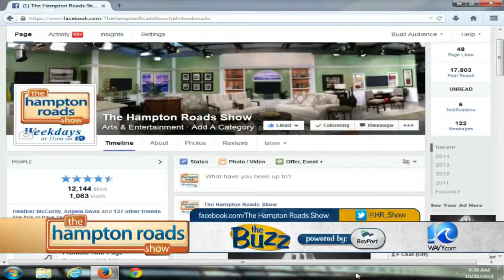Tricky treats from Cypress Grille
Chef Kyle Fowlkes from Cyprus Grille at Embassy Suites Hampton Roads makes a whole bunch of delicious Halloween-themed treats.